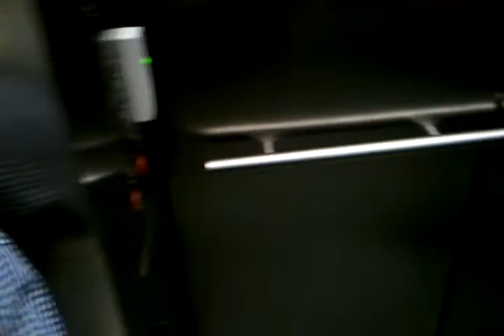Elijah and Jeremiah give a tour of the Kauffman Foundation